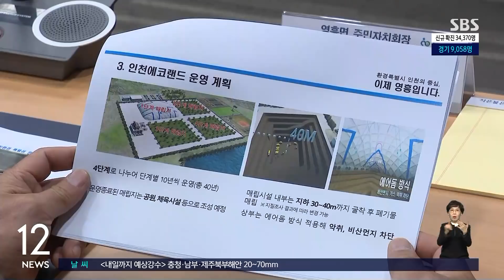자체 매립지 '인천에코랜드' 주민협의체 출범 / SBS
인천시가 자체 매립지 조성을 추진 중인 옹진군 영흥면의 지역주민들과 인천시 사이에 협의 창구가 마련됐습니다. 그동안 주민들은 매립지 조성에 반대해 왔는데, 합의점을 찾을 수 있을지 주목됩니다.
김호선 기자입니다.